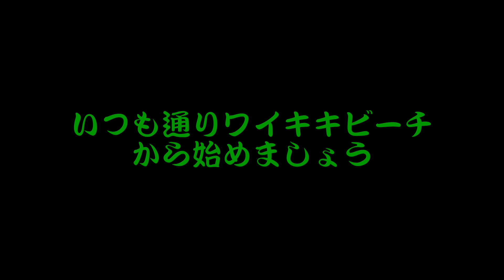ハワイのランドマークはやっぱりダイヤモンドヘッドです！【第2回目はダイヤモンドヘッドトレイル】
WAIKIKI KOBO - ワイキキ工房 - ユウタ & ヨウスケです。

ハワイのランドマークはいつの時代もダイヤモンドヘッド！とゆうことで本日は第2回目のハイキングトレイルとしてダイヤモンドヘッドに行って来ました。王道過ぎて普段あまり行かないのですが、久々に行ってみたらやっぱり綺麗で楽しかったです！比較的簡単なハイキングトレイルになっているので、初心者におすすめです！

住所；ダイヤモンドヘッド

出演；ユウタ & ヨウスケ
編集；ユウタ